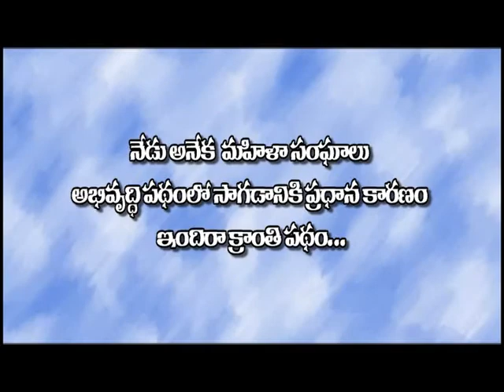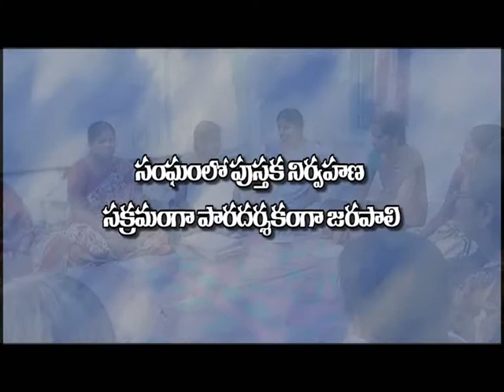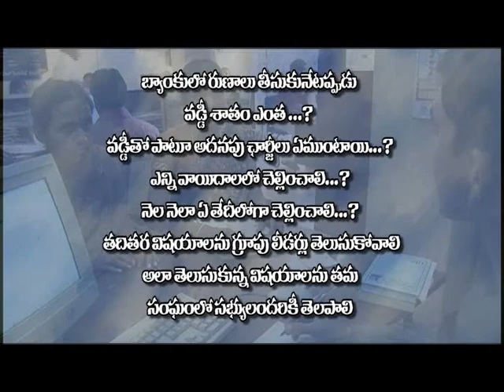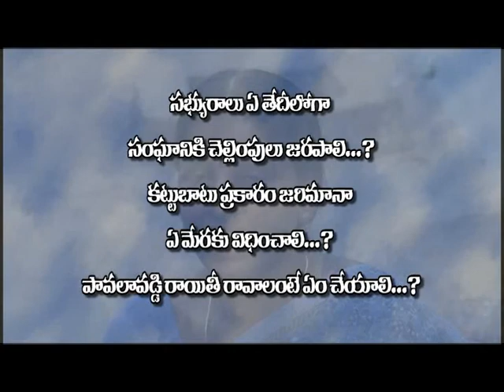Sakramaaarthikanirvahanathosanghamsusthirathasadhana Part 1 _SERP